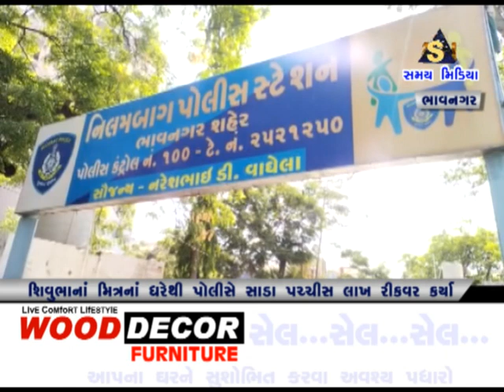શિવુભાના મિત્રના ઘરેથી પોલીસે સાડા પચીસ લાખ રિકવર કર્યા